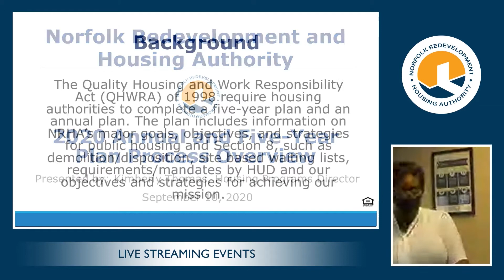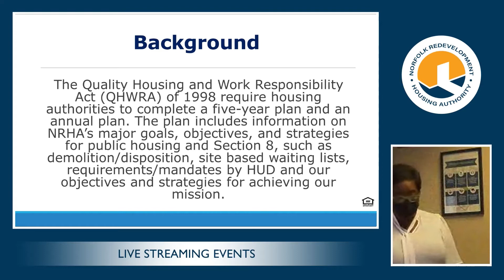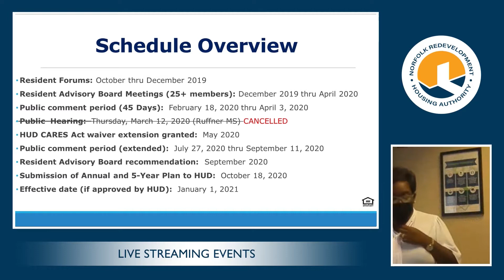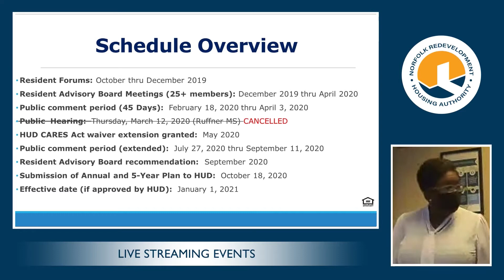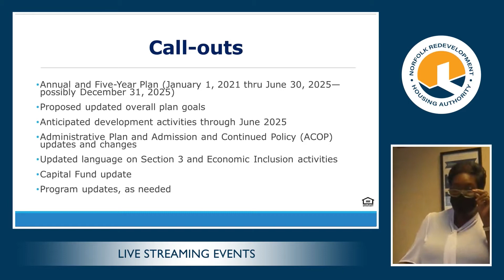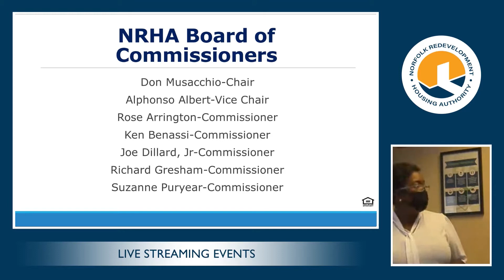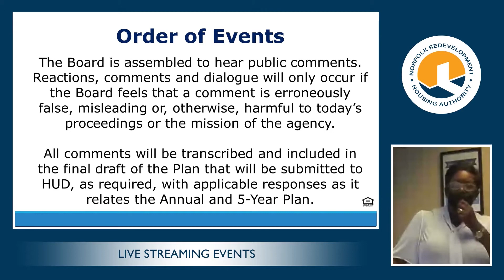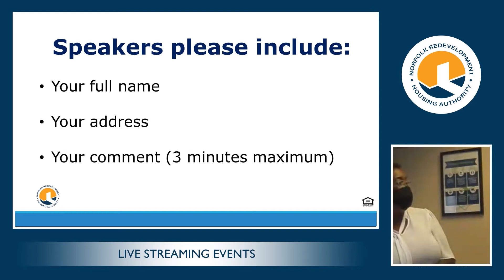Public Hearing for Public Housing Authority Plan 2020 / Five-Year Plan, Years 2020 – 2025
A virtual public hearing on NRHA's annual plan. Due to COVID-19, the public hearing was rescheduled for Thursday, Sept. 10, 2020 and held virtually.

The Quality Housing and Work Responsibility Act of 1998 requires Public Housing Authorities (PHAs) to complete and submit an annual and five-year plan to the U.S. Department of Housing and Urban Development (HUD) for assisted-rental properties and Housing Choice Voucher programs.